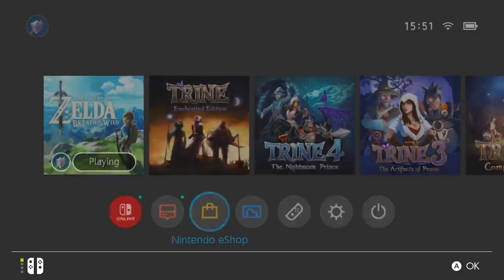Proč Jsem Si Koupil Nintendo Switch A Vyplatí Se To V Roce 2021?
1) Sleduj má videa!
2) Sleduj má videa bez adBlocku
3) Youtube Členství

Sociální sítě:
CSFD: